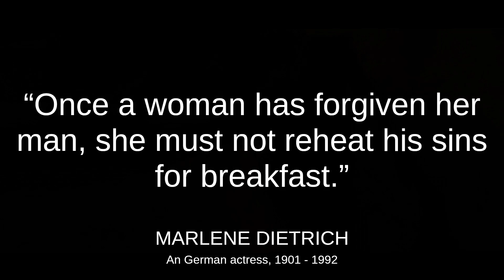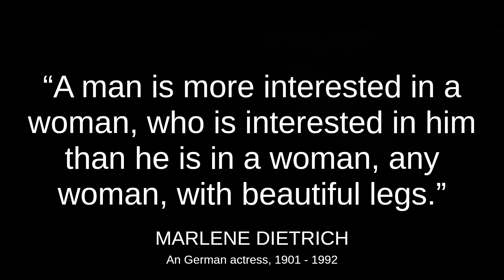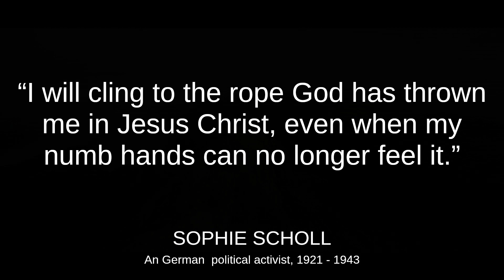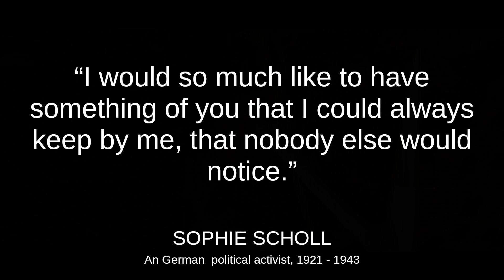MARLENE DIETRICH SOPHIE SCHOLL the best quotes to listen and reflect on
Sophie Scholl (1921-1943) was a German student and political activist who became one of the leaders of the nonviolent resistance movement against the Nazi regime during World War II.

She and her brother, Hans Scholl, founded the resistance group known as "The White Rose," which distributed pamphlets criticizing the Nazi regime and calling for civil resistance. In 1943, Sophie was arrested and sentenced to death for treason. She was executed on the same day, along with her brother, by guillotine.

Sophie Scholl is considered a symbol of German resistance to the Nazi regime and a heroine in the fight for freedom and democracy.

Marlene Dietrich (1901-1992) was a German actress and singer who became one of the most famous Hollywood stars of the classic era. She began her career in Germany, but emigrated to the United States during the 1930s, where she became one of the leading stars of Paramount Pictures.

Dietrich is known for her elegance and androgynous style, which included wearing pants and smoking jackets in her costumes. She appeared in iconic films such as "The Blue Angel" (1930), "Easter Parade" (1948), and "Witness for the Prosecution" (1957), and was nominated for the Best Actress Oscar for her performance in "Morocco" (1930).

In addition to her film career, Dietrich was also a celebrated singer, known for hits such as "Falling in Love Again" and "Lili Marlene". She used her fame to support the fight against Nazism during World War II, performing in shows for Allied troops and campaigning for the sale of war bonds. Dietrich is considered one of the greatest legends of cinema and an important figure in the fight against fascism.